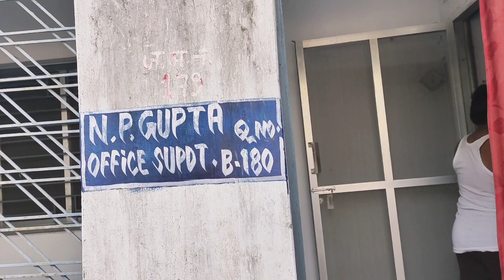SECL colony की सुबह और मम्मी ने इतनी जल्दी काम खत्म कर लिए || नाश्ता बाजिया चटनी चना मसाला वाह 😎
SECL
SECL colony
SECL jarhi
SECL bhatgaon
coil mince
koyla